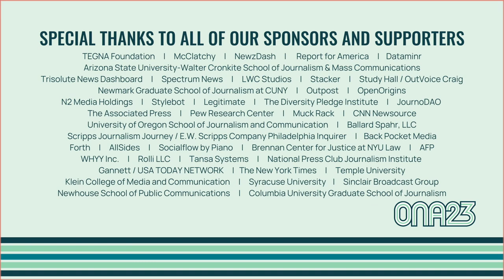In Conversation With Nikole Hannah-Jones